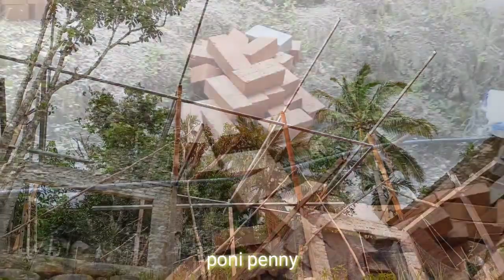cara pasang tiang kayu rumah bertingkat.howtoinstallwoodenpolesinmulti -storey house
membina rumah di atas bukit banyak cabarannya.
cuaca yang tidak menentu.
angkat berat.
kecederaan
cara2 pasang tiang kayu rumah bertingkat.
rumah di tanah tinggi.
guna kayu dan besi purlin.

terima kasih kawan2 yang sentiasa support poni penny

how to install wooden poles in a multi-storey House
kepala parang tercabut
hampir...